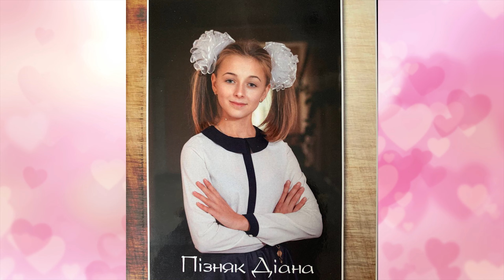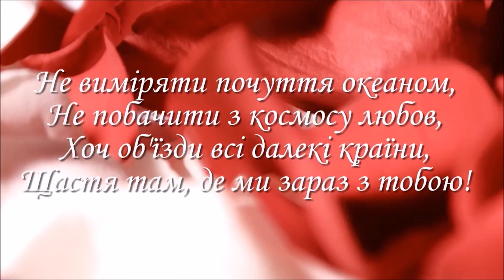НАЙРОМАНТИЧНІШЕ !!! Слайдшоу на Весілля 💛💙 Фотки Дитинства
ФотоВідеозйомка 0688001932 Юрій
Створимо Слайдшоу для Вас)